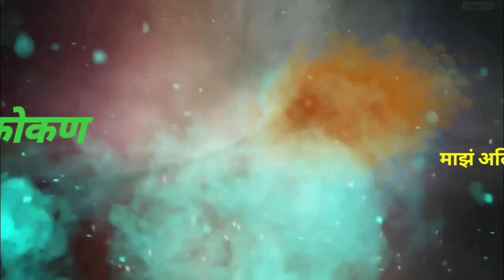मित्रांसोबत बनवली गावरान पोपटी सोबत चुलीवरचे लॉलीपॉप#village style popati#chikenlolypop#trending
नमस्कार मित्रांनो,

कोकणात थंडी पडली की चाहूल लागते पोपटी पार्टी ची, वालाच्या शेंगा,त्यात चिकन अंडी कांदे बटाटे मके अश्या सर्व गोष्टी मडक्यात किंवा डब्ब्यात टाकून... पेंढ्यात ते भाजले जात.
 तर ही जी पोपटी आहे ती रायगड जिल्ह्यात खूप प्रसिद्ध आहे तर ही पोपटी कशी बनवली हे तुम्ही या व्हिडिओत बघणार आहात.

सोबत आम्ही चुली वर मस्त चिकन लॉलीपॉप सुद्धा बनवलेत,अतिशय सुंदर व्हिडिओ झालेय, सोबत मित्रमंडळी सोबतची धमाल मस्ती पण आहे

व्हिडिओ आवडल्यास नक्की लाईक कमेंट &

धन्यवाद
मयूर पाटील

आपल्या काही व्हिडिओ खालील प्रमाणे